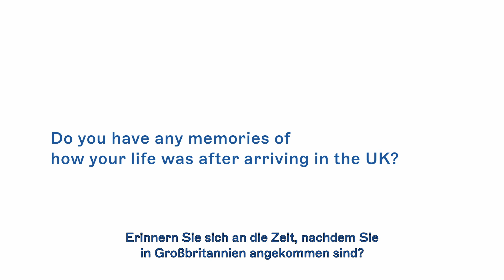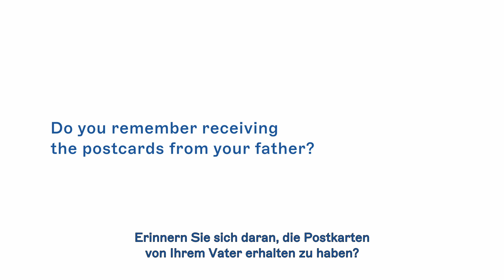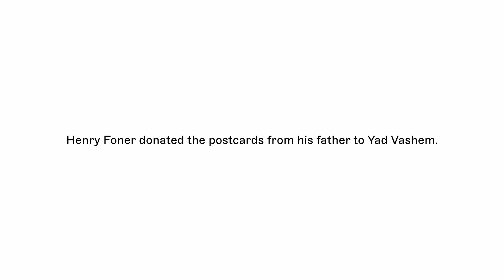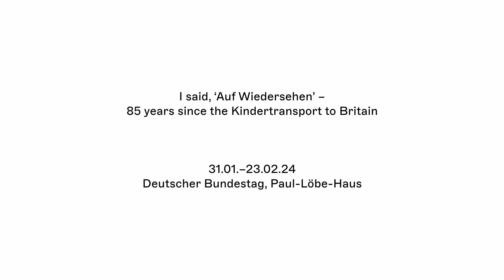Interview mit Henry Foner (2024, EN/DE)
Henry Foner (Heinz Lichtwitz) war eines von über 10.000 Kindern, die zwischen 1938 und 1939 mit dem sogenannten Kindertransport vor nationalsozialistischer Verfolgung nach Großbritannien fliehen konnten. Im Februar 1939 entkam er von Berlin nach Wales, wo im Morris und Winnie Foner ein Zuhause gaben. Regelmäßig schrieb ihm sein Vater Postkarten, zunächst auf Deutsch, später auf Englisch. Henry sah seinen Vater nie wieder – im Dezember 1942 wurde er nach Auschwitz deportiert und ermordet. Henry ist heute 91 Jahre alt und lebt in Jerusalem.

Henry Foners Geschichte ist eine von fünf Familiengeschichten, die in der Ausstellung "I said, 'Auf Wiedersehen'" im Deutschen Bundestag präsentiert werden. Die in der Ausstellung gezeigten Briefe, Postkarten und Fotos vermitteln einen Eindruck von der herzzerreißenden Trennung zwischen Eltern und Kindern.

I said, 'Auf Wiedersehen' – 85 Jahre Kindertransport nach Großbritannien
31.1.–23.2.24
Deutscher Bundestag, Paul-Löbe-Haus

Eine Ausstellung der Berthold Leibinger Stiftung, kuratiert von Ruth Ur, Geschäftsführerin des Freundeskreises Yad Vashem. Partner und Leihgeber: Freundeskreis Yad Vashem, Yad Vashem – Internationale Holocaust Gedenkstätte, The Wiener Holocaust Library, The Association of Jewish Refugees, Deutsche Bahn AG, Ephra und Anne Frank Zentrum.

Film: Art/beats